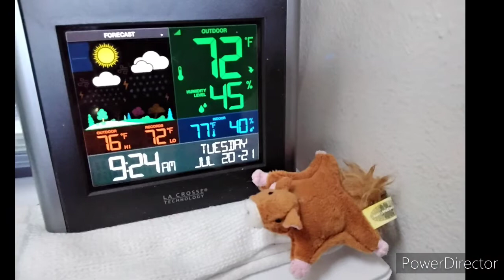Daphne Weather Cat July 20, 2021 Westminster, Colorado USA Weather Alarms, Blue Jay 🐦 Birds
A Daily weather report by Daphne Weather Cat July 20, 2021 Westminster, Colorado USA 🇺🇸
Daphne is a 12 years old black and gray long hair cat.
Follow (free) to follow Daphne"s adventures.